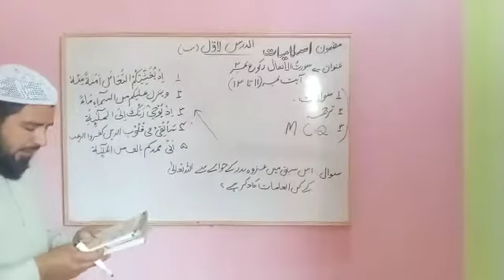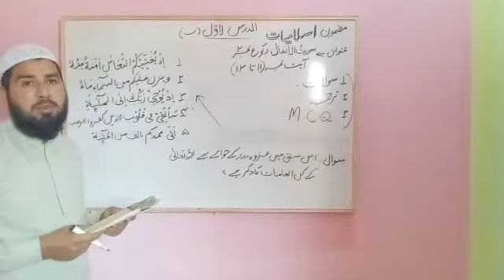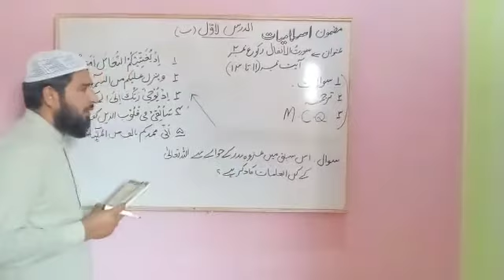09-05-20 Pre-9th Islamiyat Lecture#04